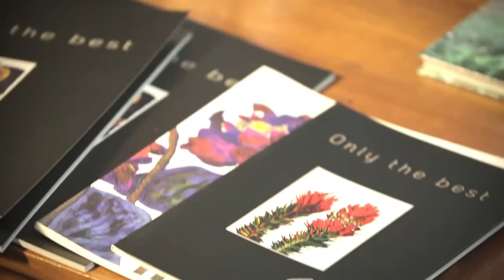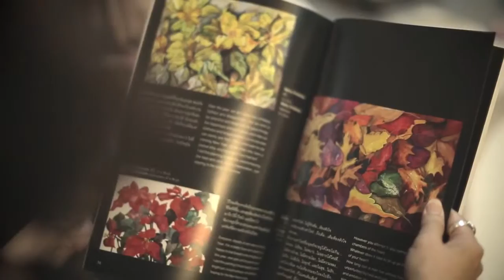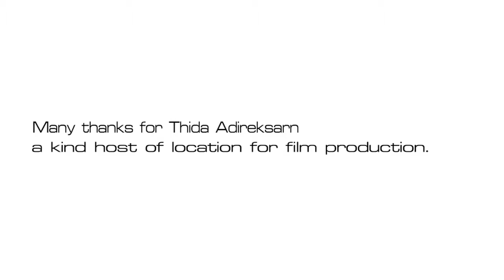COSY AFTERNOON WITH THIDA ADIREKSARN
A painter with a predilection for flowers feels that making mistakes can sometimes be the best way forward creatively